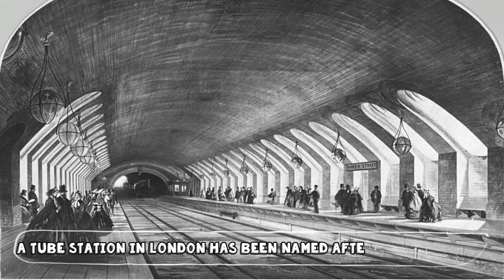Facts about Dhyan Chand – The Best Indian Hockey Player of all time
Dhyan Chand is one of the best Indian hockey player of all time. Dhyan Chand with his brilliance in the stick work had earned India three Olympic gold medals in the years 1928, 1932 and 1936. He scored more than 400 goals during his career from 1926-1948.